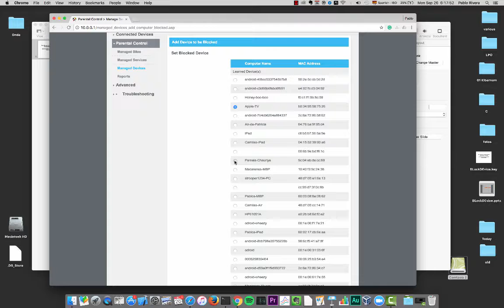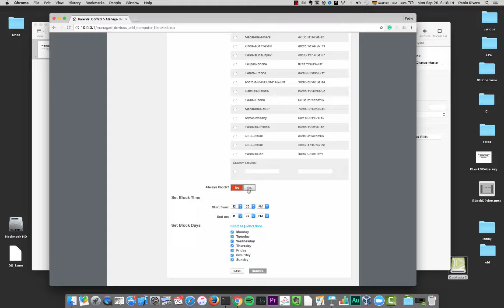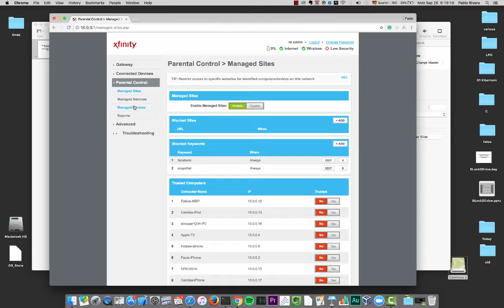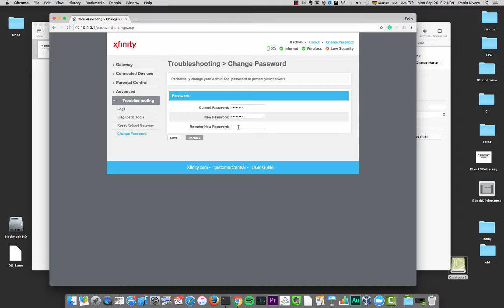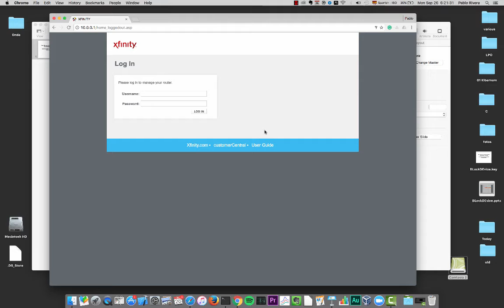bloquear pc en la red de la casa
Describe paso a paso como bloquear el acceso a internet de cualquier equipo de la red interna de la casa, usando el router Xfinity que comcast entrega junto con el servicio mensual de internet en la bay area